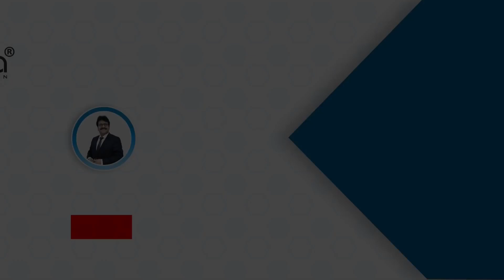కొత్తగా Business Start చేసుకోవాలనుకునే వారికి గొప్ప సువర్ణావకాశం